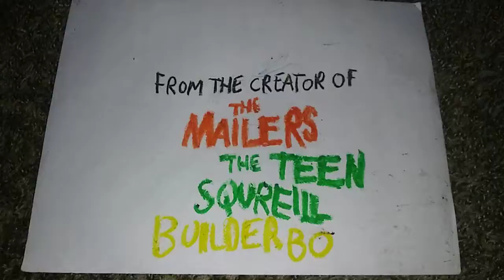Turkey Night Teaser Trailer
That turkey is now thier dinner see the new Teaser for turkeynight See the new movie in theaters February 2020. A story of a man and his friend the Bird tries to catch a turkey for thier dinner from the Creative boy behind Hippos comes Turkey Night in theaters February 14, 2020. Check out me on Facebook type Jay Edwards and You'll See me and Check me out on Instagram turkeynight By Jayter and Jinks